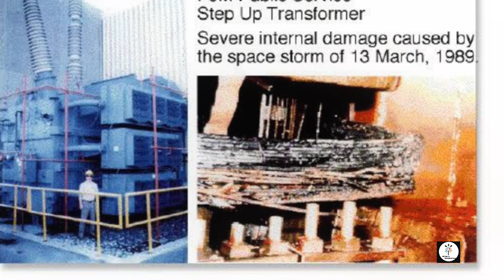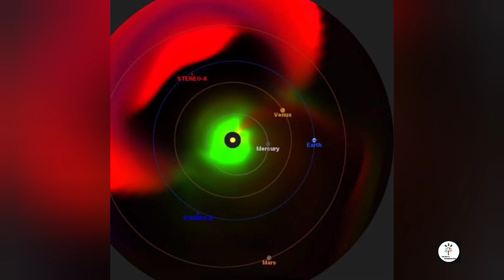Solar Storm# సౌరతుఫాను అంటే ఏమిటిeducation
Solar Strom# సౌరతుఫాను అంటే ఏమిటిeducation